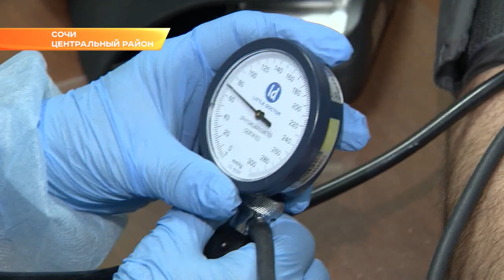В рамках профилактики коронавируса сочинские автобусы дезинфицируют дважды в день. Новости Эфкате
В Сочи усилены меры безопасности в общественном транспорте. Всех сотрудников транспортных компаний врачи проверяют на симптомы ОРВИ и измеряют температуру. Особое внимание уделено ежедневной уборке транспорта общего пользования.

Ирина Горбачёва, директор департамента транспорта и дорожного хозяйства администрации г. Сочи: «В настоящий момент в Сочи работает 825 единиц транспорта. Руководителям всех предприятий рекомендовано проводить дезинфекцию транспортных средств и влажную уборку на конечных остановочных пунктах. Всем водителям сделано напоминание о необходимости чаще мыть руки и протирать их бактерицидными салфетками. В случае необходимости, мы будем ужесточать требования к подвижному составу общественного транспорта. В рамках усиления мер дезинфекции в общественном транспорте в течение дня в салонах дважды обрабатываются поручни и ручки сидений, кроме того, на перерывах автобус проветривается»

По возвращению с линии в автопарке осуществляется автоматическая мойка автобуса. Ей предшествует уборка салона. Мытьё салона осуществляется вручную: сиденья, поручни и двери протирают специальным раствором. После этого приступают к мытью пола с моющим средством. Все мероприятия по проведению мойки и дезинфекции транспортных средств фиксируются в специальном журнале учёта.

Жителям и гостям курорта рекомендовано, по возможности, исключить оплату в общественном транспорте наличными средствами, воспользовавшись банковскими или транспортными картами.